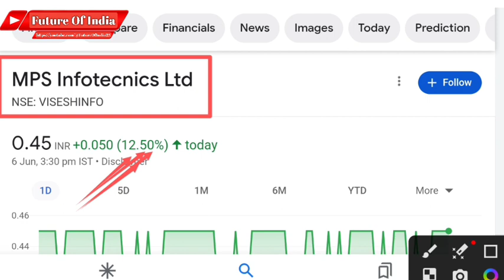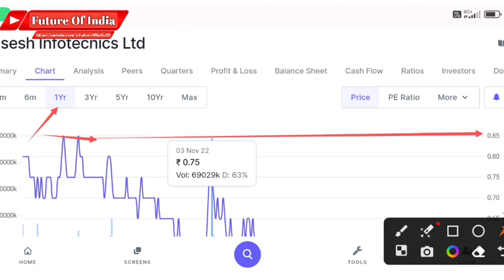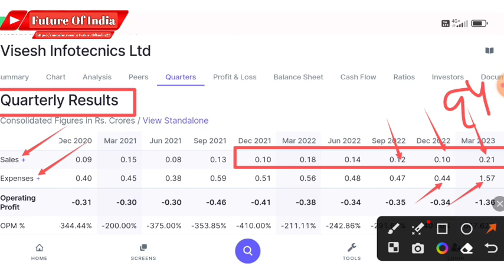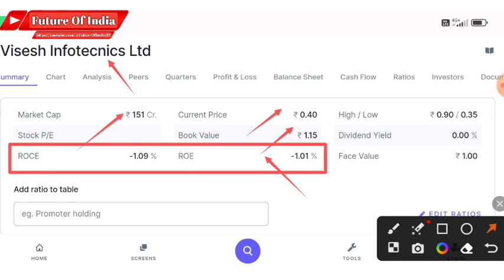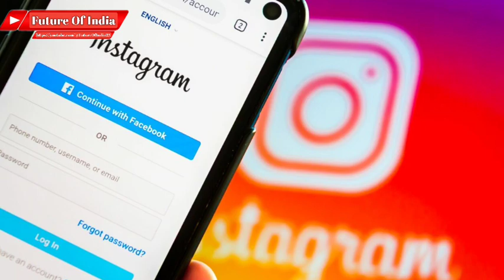Visesh Infotech latest news । MPS Infotecnics ltd share latest news । Future Of India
In this video you will know about MPS Infotecnics share latest news and updates .

Mps Infotech
Mps infotechnics
Visesh infotechnics latest news
Visesh infotechnics share price
Mps infotechnics ltd share latest news

Hash Tags -

Please Note:-